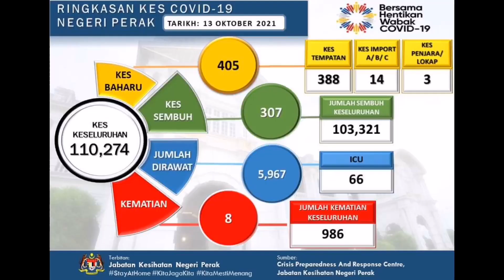PERAK 405 kes baharu covid-19 dicatatkan pada 13 October 2021